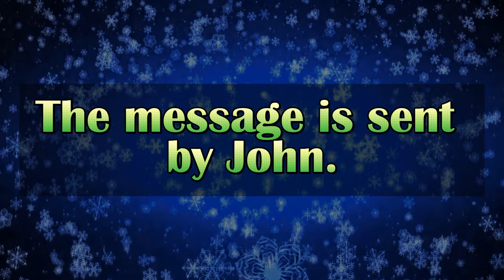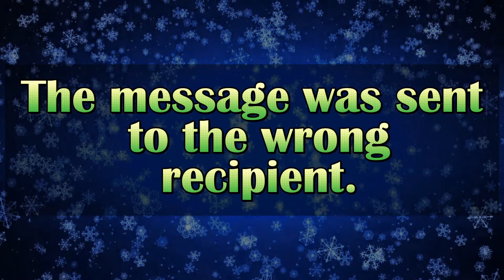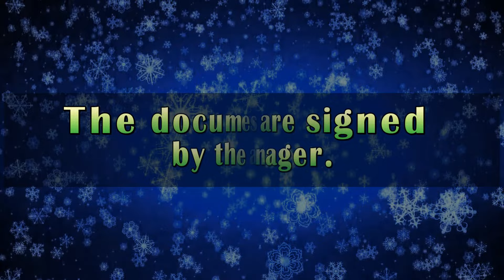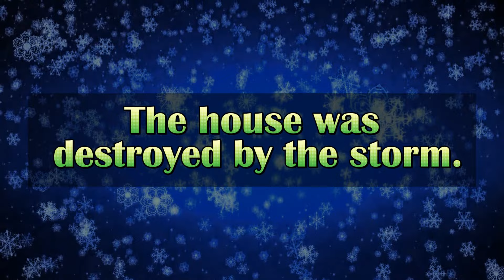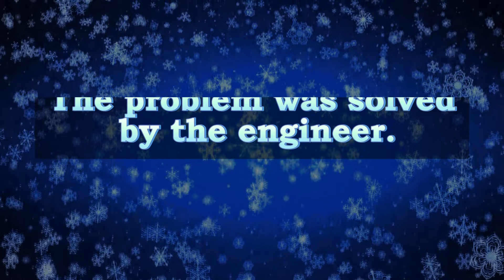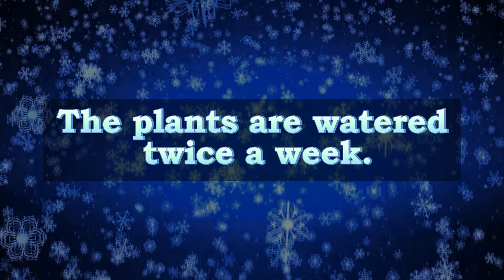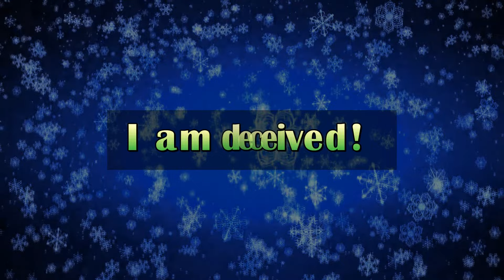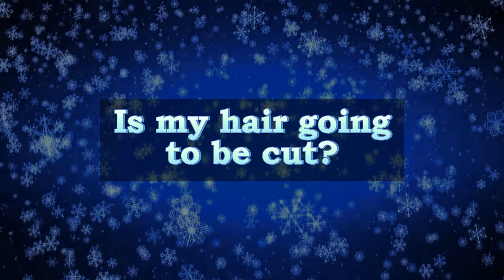Избегайте этих распространенных ошибок в пассивном залоге. Проверьте свои знания.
Фраза на русском, пауза и перевод на английский. Пассивный залог. Английские фразы с русским переводом.  Английские фразы с русским переводом. Изучение английского слушая фразы и проверяя свои знания.